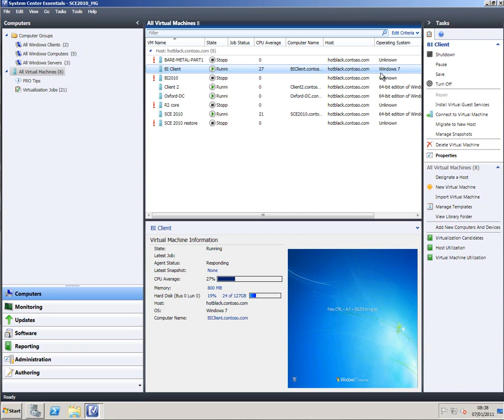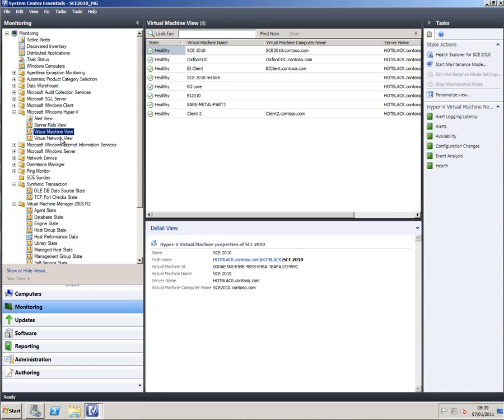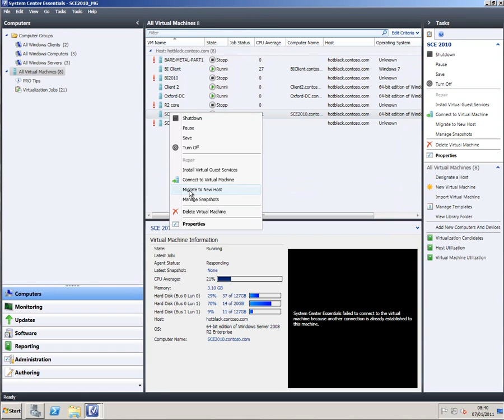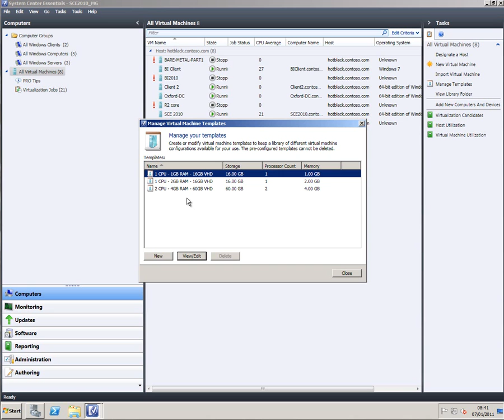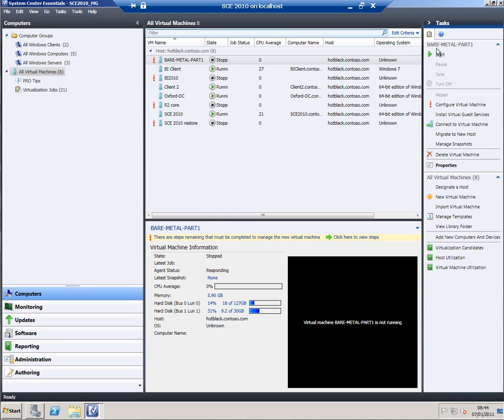SCE 2010 Virtual Machine Management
A quick tour of the virtual machie management integration in Ssytem Center Essentials 2010